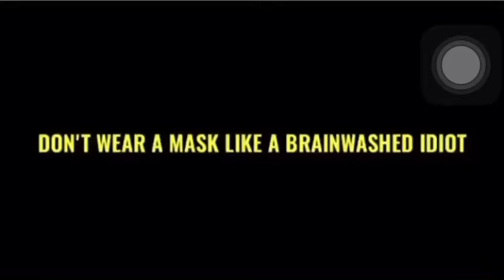No law to wear a mask or stay home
You can here the mayor himself tell you that no law exists to make you stay home or wear a mask.